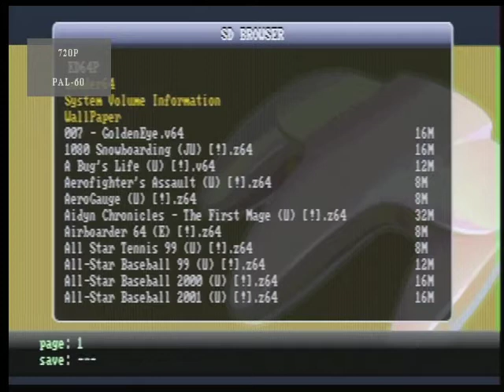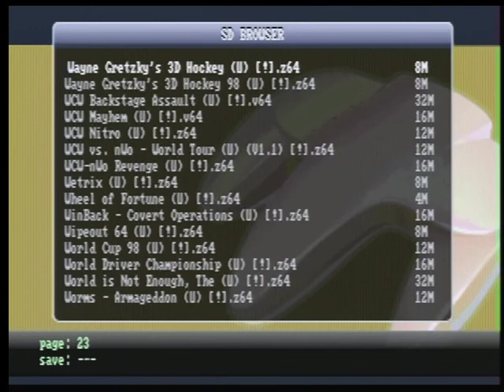Everdrive Game List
Quick listing of all the games on the ED64 Plus Everdrive for my N64. Only game I've added is Dragon Ball Kart. That's not standard! ^_^

• ‘Titan’ PC
o Q8400
o 8GB DDR2
o GTX 660
• Elgato Capture Card
• N64
o Everdrive
o Brawler 64 Controller
• OBS